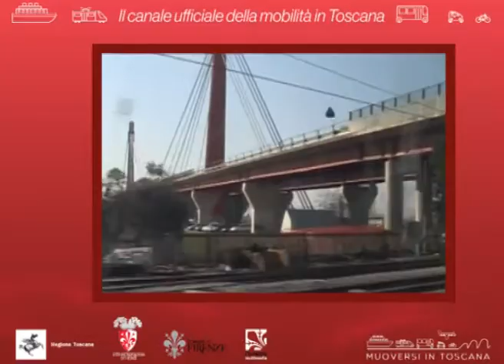Muoversi in Toscana Info - Edizione delle 9.30 dell'11 ottobre 2018